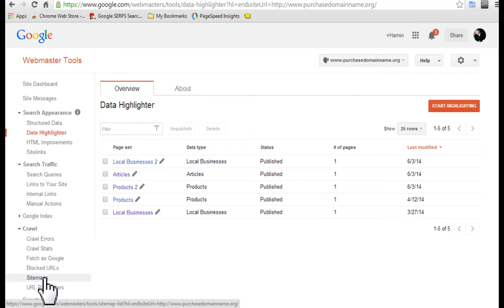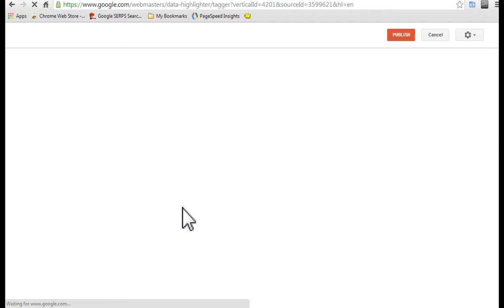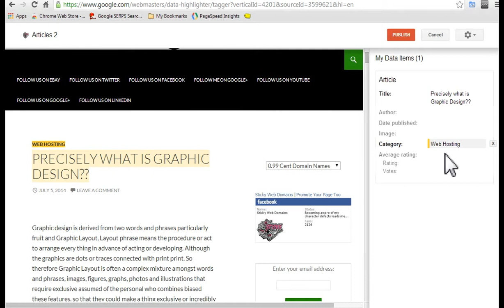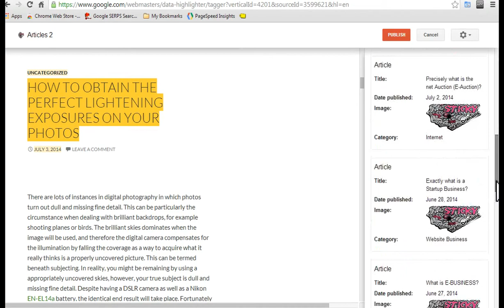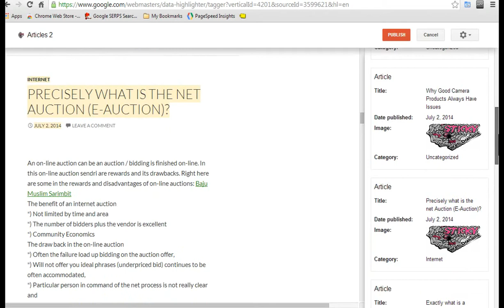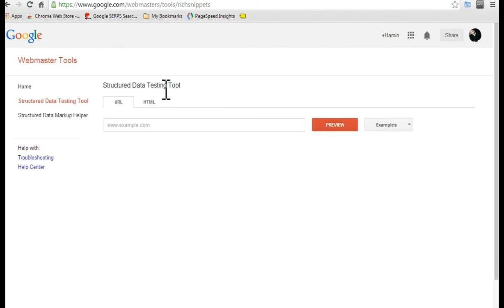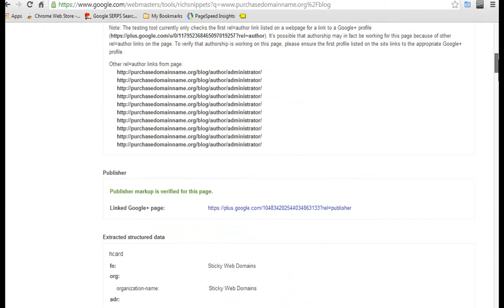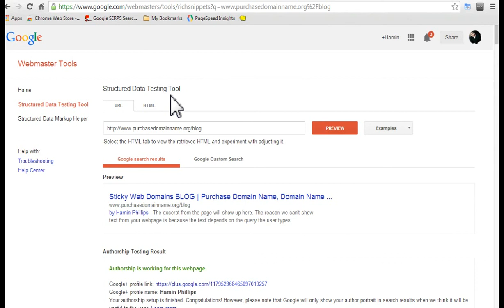How To Use The Data Highlighter Tool For Structured Data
This video will show you how to use The Data Highlighter tool within Google webmaster tools to Markup your web pages Structured Data.

★ ★WATCH OUR VIDEOS ON AMAZON PRIME★ ★
✧Prime Video Direct ➜

★ ★For more fun and extra shenanigans, follow me on these other places★ ★